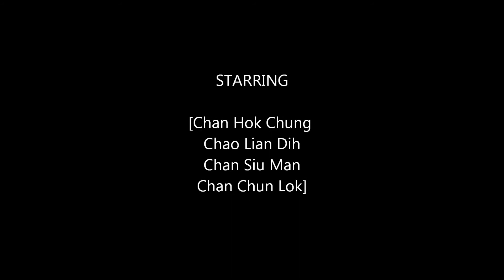My Movie Pui Ying 's Memory and my growth